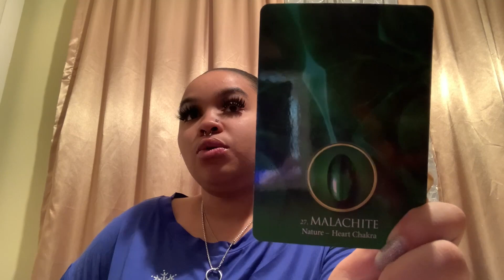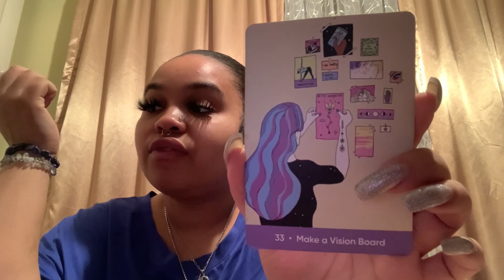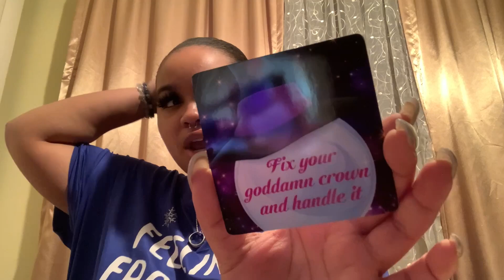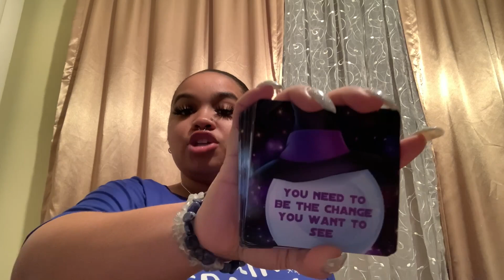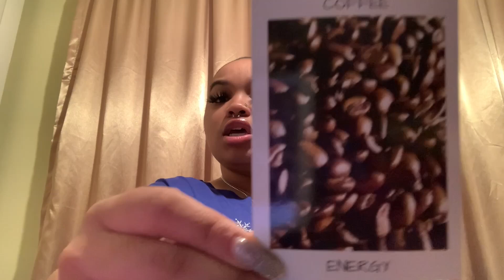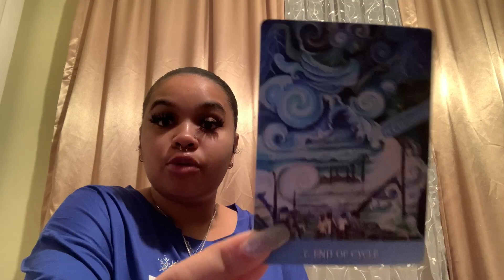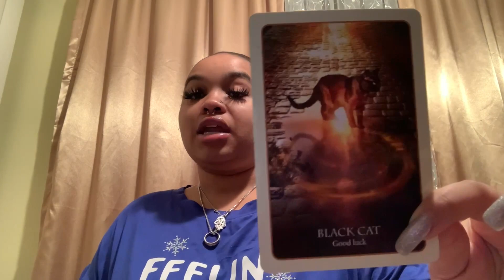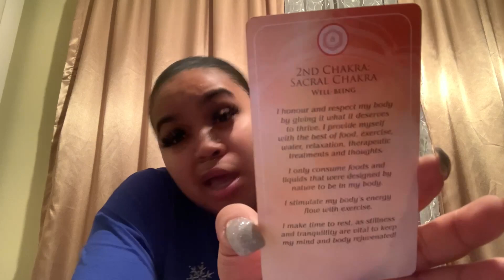Aquarius ♒️ What You Need To Know/Do ?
Check Out my 2nd Channel For General Readings Ashley Allure Additions